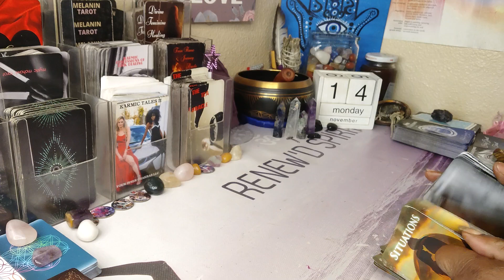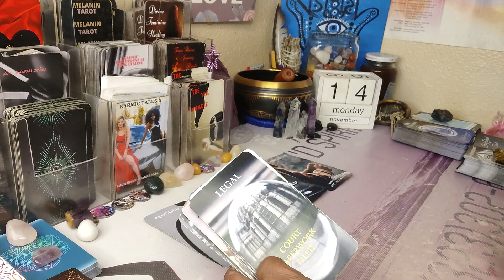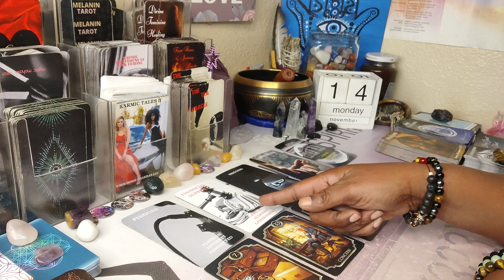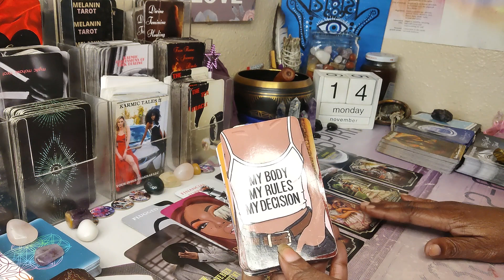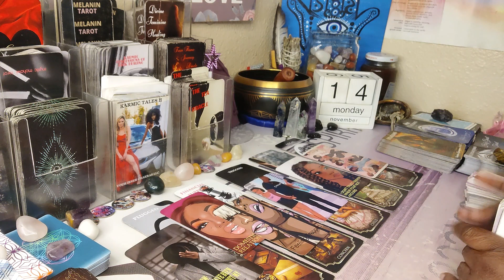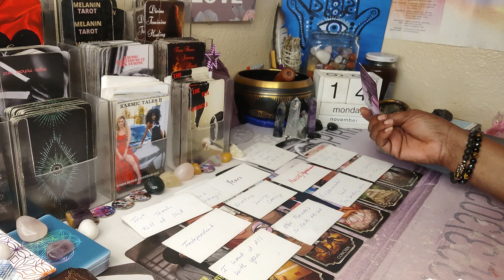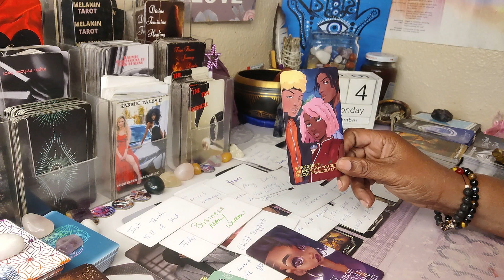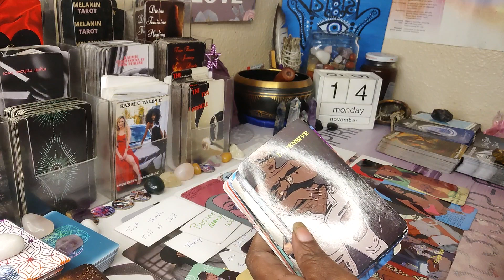karmic is frantic DM's not answering calls/text has filed paperwork